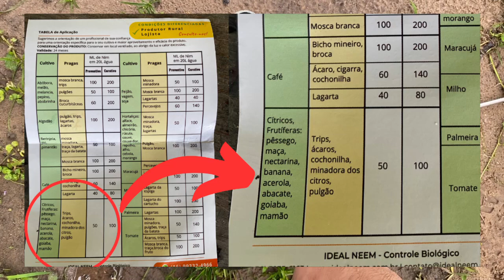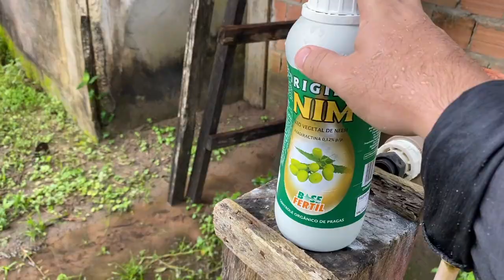Como controlar pragas na acerola? (Prevenção)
Nesse vídeo vamos mostrar como fazemos o tratamento preventivo de pragas e doenças em nosso pomar de acerola.

QUER APRENDER SOBRE IRRIGAÇÃO DO ZERO? (MÉTODO IRRIGABRASIL)

BIBLIOTECA DA FAZENDA IMPERIAL

PRODUÇÃO DE MUDAS DE AÇAÍ DE ALTA QUALIDADE (R$ 59,90)